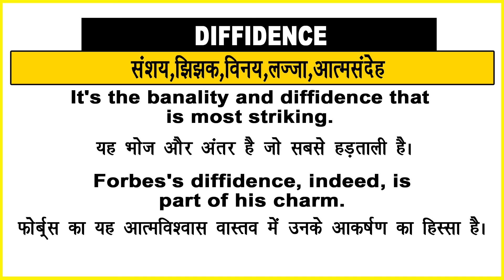Diffidence Meaning in Hindi/Diffidence का अर्थ या मतलब क्या होता है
Diffidence meaning in Hindi
Diffidence का अर्थ या मतलब क्या होता है
Diffidence ka Matlab kya Hota hai
Diffidence ka Hindi Meaning
Diffidence explained in detail.